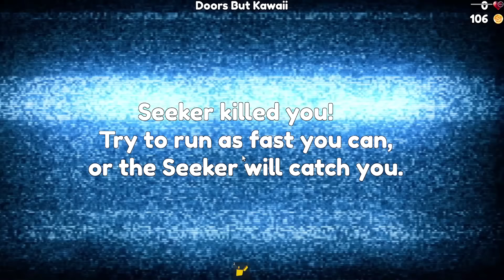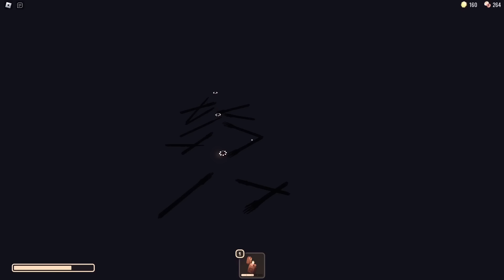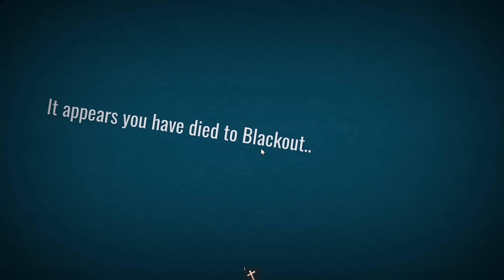What is the SCARIEST SEEK + JUMPSCARE in All Versions DOORS? Doors 2 | But Kawaii | But Youtuber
Who is SCARIEST SEEK + JUMPSCARE in All Versions DOORS? Doors 2 | But Kawaii | But Youtuber

Write who your favourite SEEK?